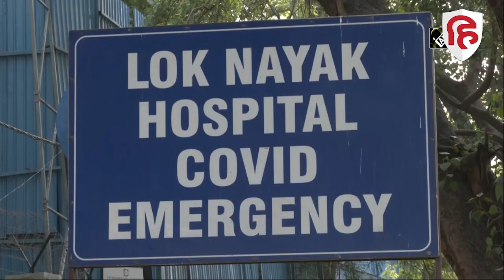Coronavirus Case India: पिछले 24 घंटे में COVID-19 के 3,805 नए केस दर्ज, 22 लोगों की मौत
भारत में कोरोना की रफ्तार तेज होती जा रही है. कोरोना के मामलों में इजाफा देखने को मिल रहा है. जिससे देश में कोरोना संक्रमण की चौथी लहर का खतरा बढ़ता जा रहा है. केंद्रीय स्वास्थ्य मंत्रालय की ओर से शनिवार सुबह जारी आंकड़ों के मुताबिक, पिछले 24 घंटे में कोरोना के 3,805 नए मामले सामने आए हैं. पिछले चार दिन के आंकड़े देखें इनमें लगातार इजाफा देखने को मिला है. इससे पहले 6 मई को 3,545, 5 मई 3,275 और 4 को 3205 नए कोरोना के मामले रिपोर्ट किए गए थे.

Coronavirus india, Corona case India, Coronavirus news,